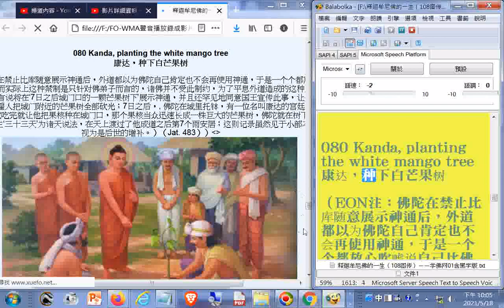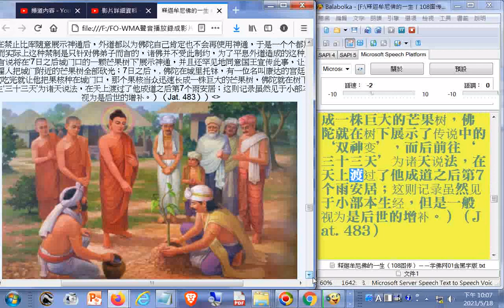080 Kanda, planting the white mango tree 康达，种下白芒果树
電腦報讀程式Balabolka逐字唸的過程部分破音字讀音有誤請見諒，例子:作為(音ㄨㄟˊ)、以為(音ㄨㄟˊ)、建為(音ㄨㄟˊ)、暴(更正為曝)(音ㄆㄨˋ)曬、曝(音ㄆㄨˋ)光、睡好覺(音ㄐㄧㄠˋ)、供養(音ㄍㄨㄥˋ ㄧㄤˋ)、請教(音ㄐㄧㄠˋ)、種(音ㄓㄨㄥˋ)下、稱為(音ㄨㄟˊ)第(讀音為ㄉㄧˋ)一、寧(音ㄋㄧㄥˊ)可、不(音ㄅㄨˊ)愿(更正為願)、射中(音ㄓㄨㄥˋ)、王(音ㄨㄤˊ)宮、迦口+十(葉(音ㄕㄜˋ))、同(音ㄊㄨㄥˊ)、給(音ㄐㄧˇ)孤獨長者、當地(音ㄉㄧˋ). ，原文部分文字有誤，例子:涅盤更正為涅槃、沖突更正為衝突、阿首咖更正為阿首伽(在中華民國的臺澎金馬地區教育教材翻譯為阿育王)、鬚發更正為鬚髮、理發更正為理髮，
圖片未顯示(038)或是錯誤(080)，另有補錄
心得:
1.神通含提到佛陀顯示神通 1.用腳趾造成地震來警告放逸的徒眾 2.使白芒果快速長大...
(另有佛弟子顯神通1.浮空取沉香木缽 2.帝沙長老為了度阿伽王(阿育王)而引發地震...)
2.果報: 修行人也有果報現前
3.釋迦族滅族之因--集體毒魚
4.提婆達多的自作自受
5.殺人魔改邪歸正出家學佛之後外出托缽常遭受攻擊報復，佛陀認為他勇於承受苦報遠比下地獄受苦報還好
6.在家徒眾的模範夫妻檔
7.佛陀故乡伽毗罗卫城实际上是从属于高沙喇国的一个属国
8.女修行人斷除愛慾的手段
9.前世今生的故事:與佛陀相關者
10.比庫就是比丘，是稱呼佛教出家人男眾，另外阿拉罕就是阿羅漢這是海峽兩岸佛教界翻譯名稱有異造成
11.世上最大的書是佛經，1871年第五次集結於緬甸曼德勒，共有729塊大理石板(. 结集内容被镌刻在729块厚12.7厘米、长167.64厘米、宽106.68厘米的大理石板上（如图），并建为一座佛塔，成为‘世界上最大的书’。)